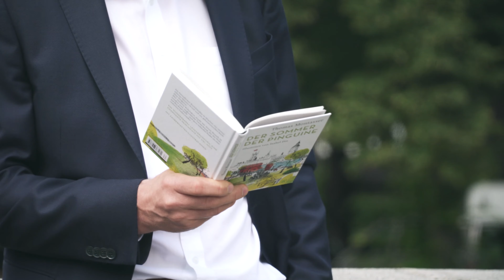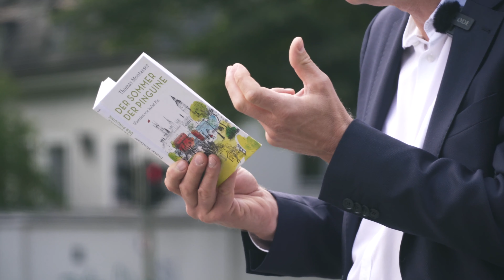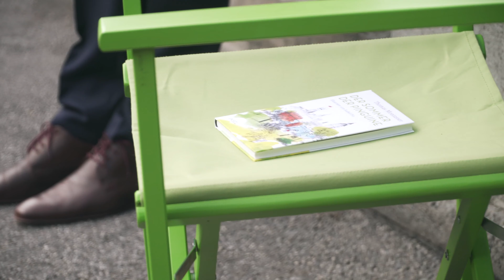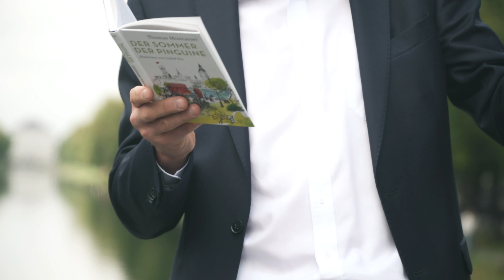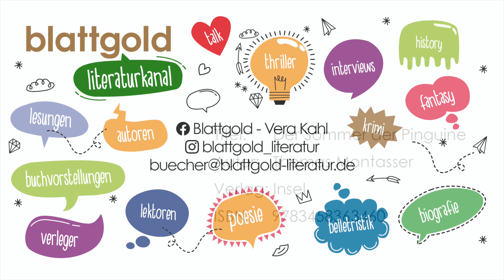Der Sommer der Pinguine - Thomas Montasser – AUTORENLESUNG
Dies ist eine Autorenlesung und ein Buchtipp für "Der Sommer der Pinguine 2018 im Insel Verlag erschienen. Keine Spoiler - alles nur Stellen, die ganz am Anfang vorkommen! Wenn dir das Buch gefällt, kannst du es über den blattgold-Onlineshop hier bestellen

Titel: Der Sommer der Pinguine
Autor: Thomas Montasser
Verlag: Insel
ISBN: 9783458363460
Musik Intro: FESLYAN STUDIOS